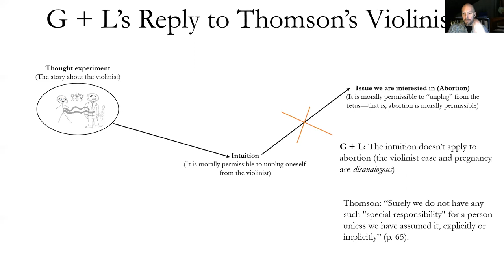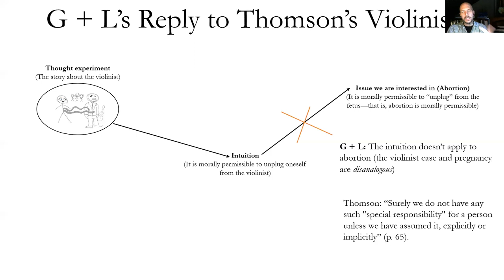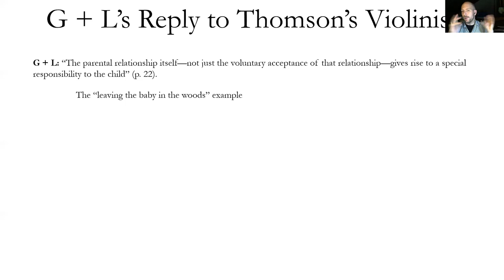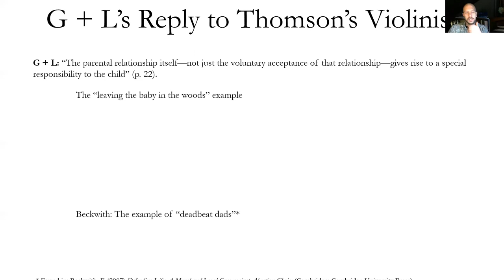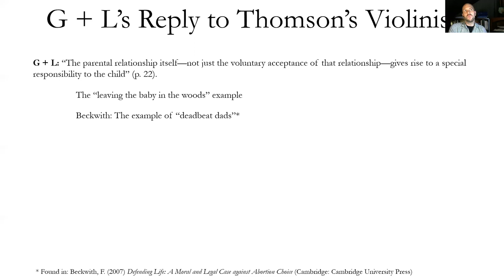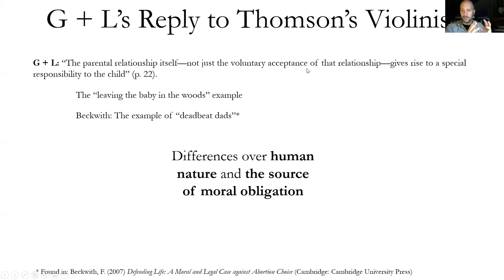George and Lee's Criticism of Judith Jarvis Thomson's Violinist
Part 4 of a series of 4 videos on Robert George and Patrick Lee's "The Wrong of Abortion"